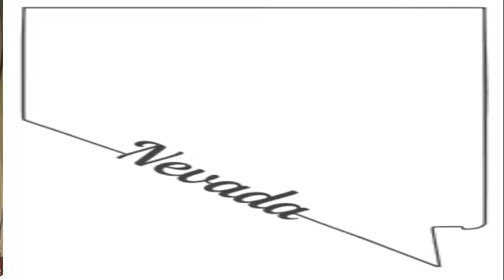The High Life- Sackklife Interview (HE MAKES WHAT)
Check out my guy Sackklife and all the dope things he has been up to. Follow sackklife on instagram